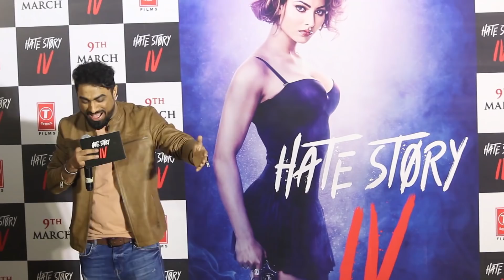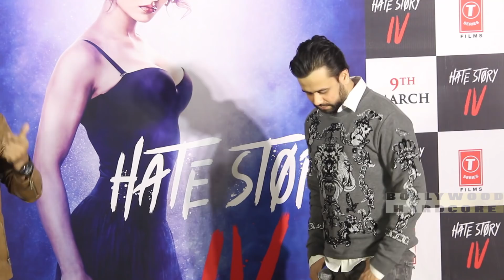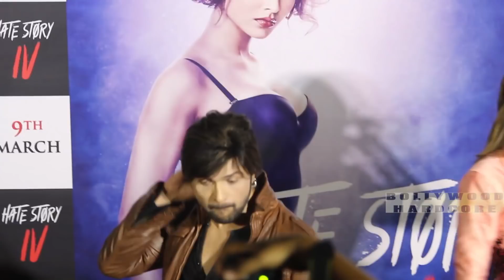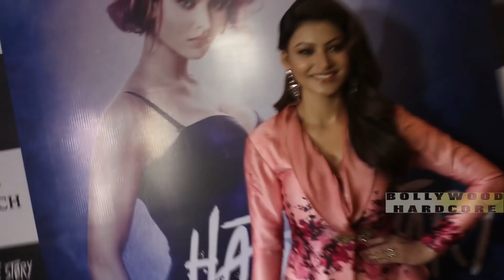Why Urvashi Rautela is So Beautiful | Secrets Revealed at Aashiq Banaya Aapne Song Launch